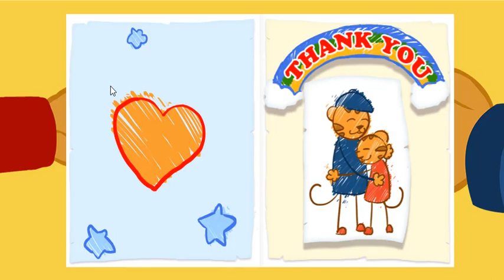डैनियल टाइगर के नेबरहुड स्पिन और सिंग - बच्चों के लिए डैनियल टाइगर गेम